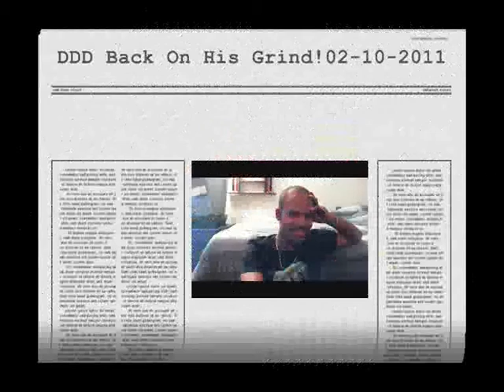Deluxe Dave Dishin' Official Return 2011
Yeah I said it once, I said it twice, now three times is a charm and it's for real this time!  Watch this vid and check out what I have to say!